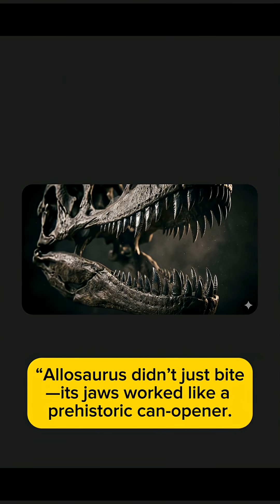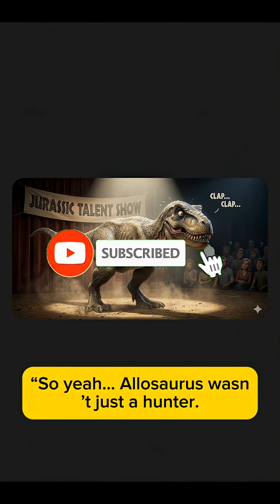The Chaotic Cousin of T-Rex You Never Heard About 😂🔥”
You think Allosaurus was just another Jurassic predator?
Not even close.

This chaotic cousin of T-Rex had massive gym-bro arms, a triple-blade can-opener mouth, and a neck so flexible it basically came with no warranty.

From flexing on other dinos to attacking like someone using scissors while late for work… Allosaurus might be the most unintentionally hilarious predator ever.

Watch till the end to meet the gym bro, can-opener, and self-injury king of the Jurassic era.